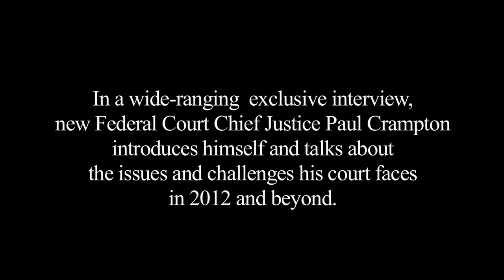Federal Court Chief Justice Paul Crampton Talks With The Lawyers Weekly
In an exclusive wide-ranging interview, the Federal Court's new Chief Justice Paul Crampton spoke with The Lawyers Weekly about himself and his goals and the challenges his court faces in 2012 and beyond.